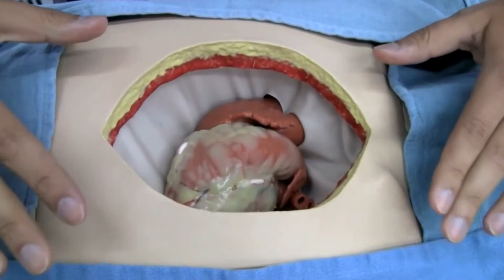Under the Microscope With Dr. Gold, UNMC Chancellor. Topic: iEXCEL℠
Chancellor Jeffrey P. Gold, M.D., talks with Howard Liu, M.D., director of faculty development, about the planned   Interprofessional Experiential Center for Enduring Learning.  iEXCEL℠ will focus on competency-based simulation and virtual reality training for learners of all ages and will position UNMC as a national leader and resource in the use of next-generation technology to accomplish state-of-the-art experiential learning.